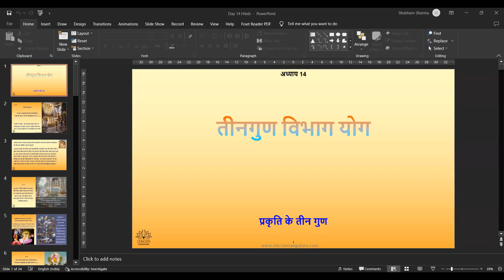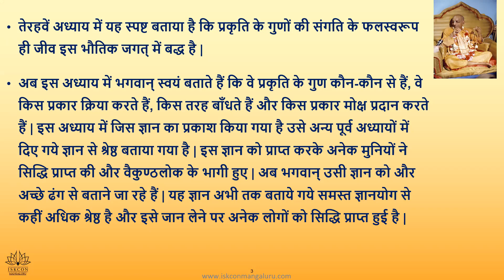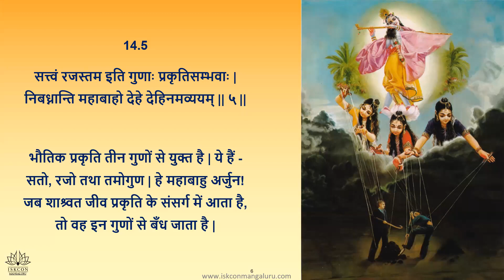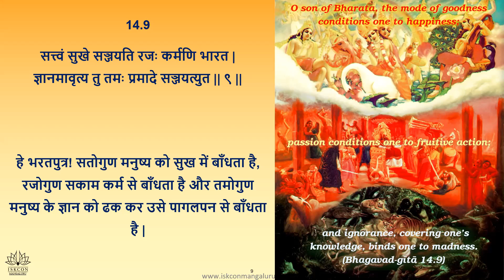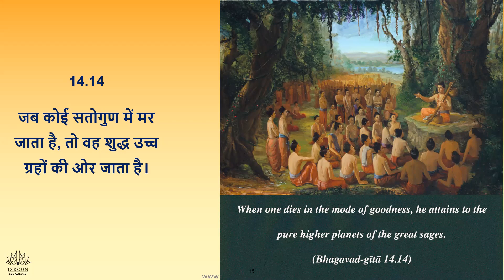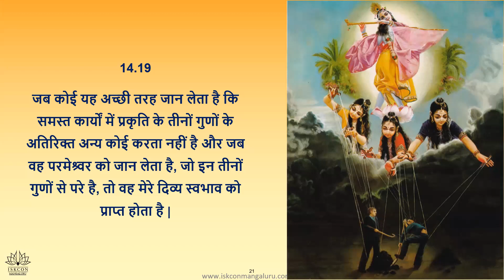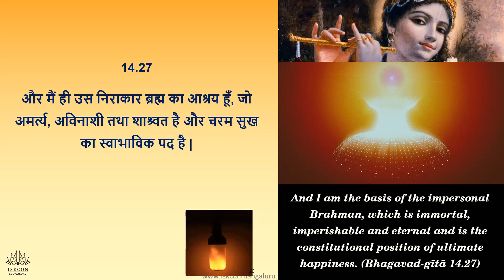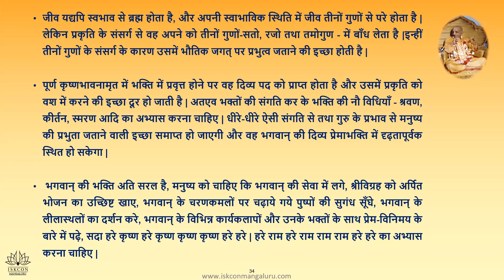BGA chap14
Join the 33rd BATCH of Understand Gita in 18 Days

Starting on Monday 06th Feb 2023

Free certificate

1 hour per day - Online Live session + Q&A